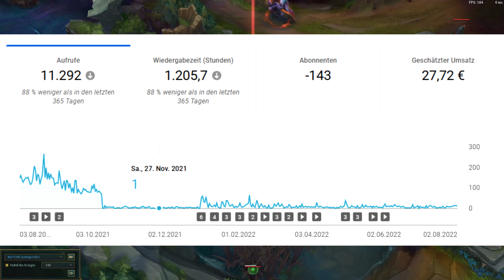Ich mache wieder LoL-Videos...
Das Thumbnail widert mich an...